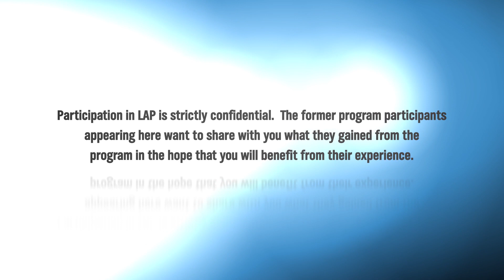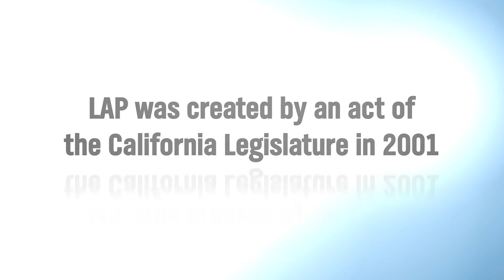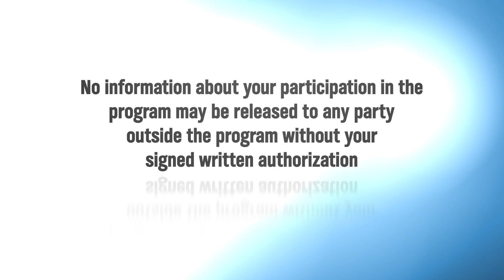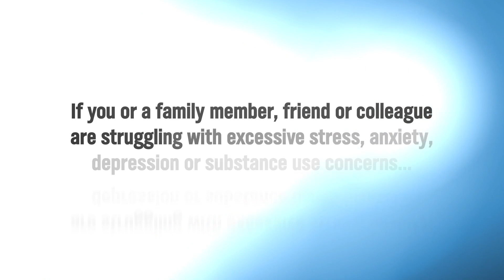The Lawyer Assistance Program Experience, Part 1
This video describes the Lawyer Assistance Program, the value of the LAP support group and other benefits of participating from the perspective of past participants. Read the transcript